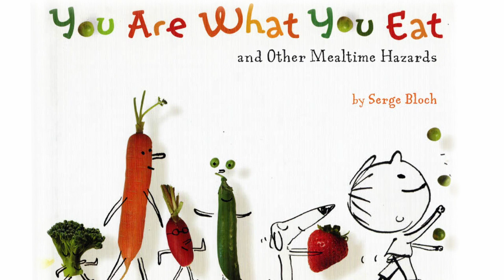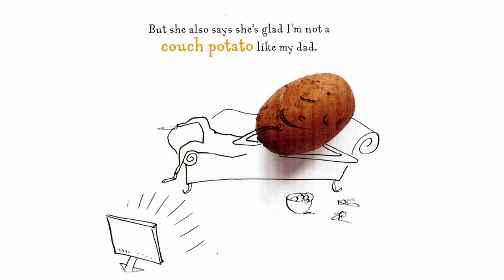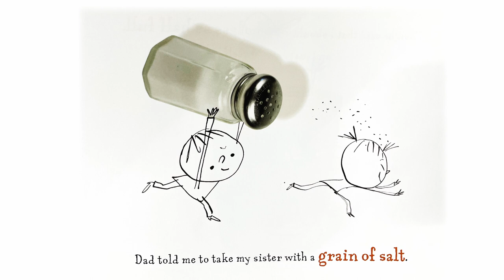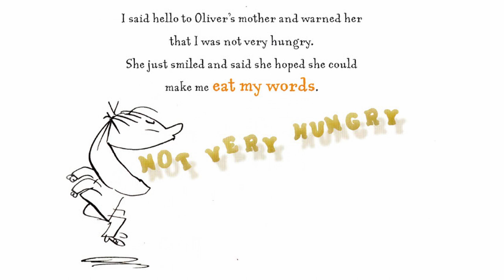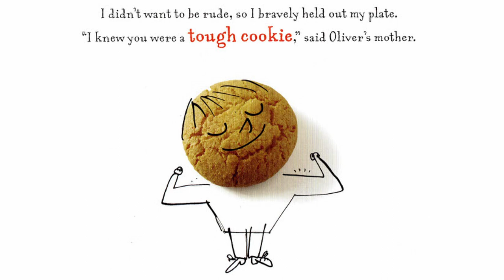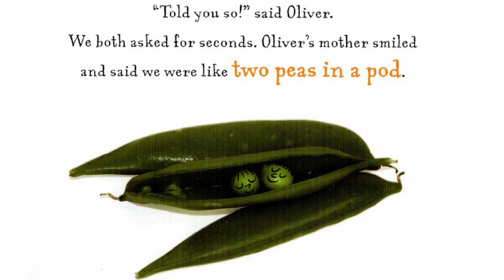You Are What You Eat (A Book of Idioms) l Read Aloud (Audio Reimagined)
[All published material by ©Gardners VI Books and its divisions is protected under copyright law.]